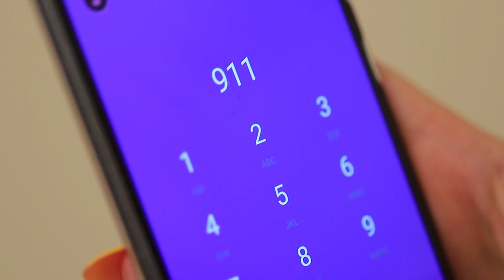Gentille Demoiselle d'honneur vs Méchante Demoiselle d'honneur / 11 Moments Drôles et Gênants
Tu t'es déjà préparée pour un mariage ? Alors tu sais que chaque demoiselle d'honneur, comme chaque mariée, est différente !  Regarde notre nouvelle vidéo sur la façon dont les bonnes et les méchantes demoiselles d'honneur se préparent pour un mariage !